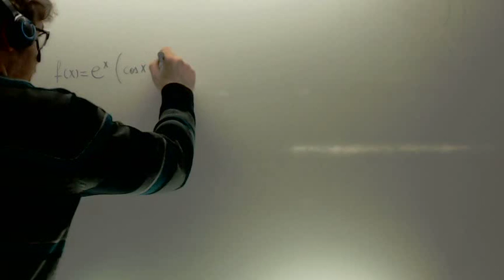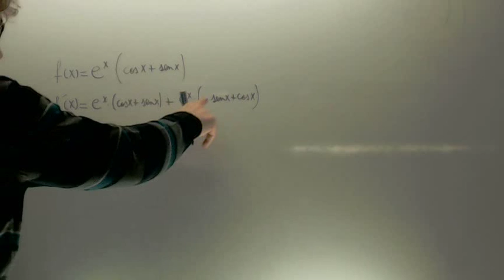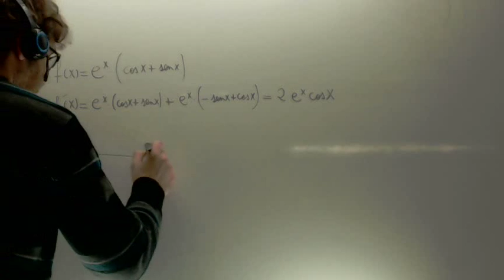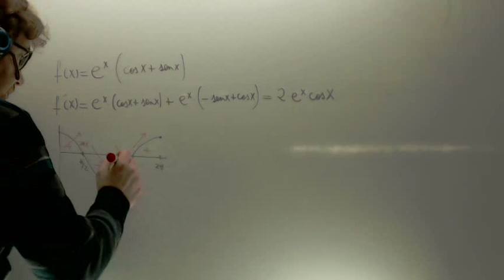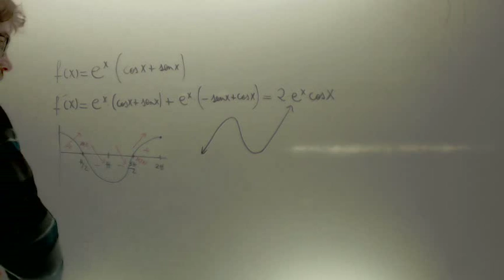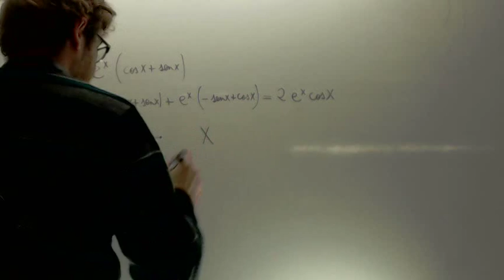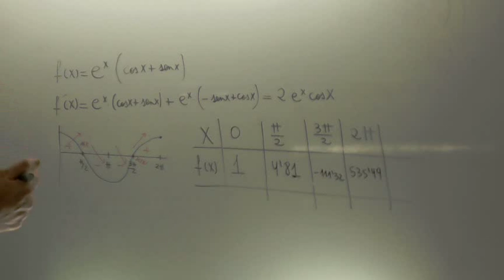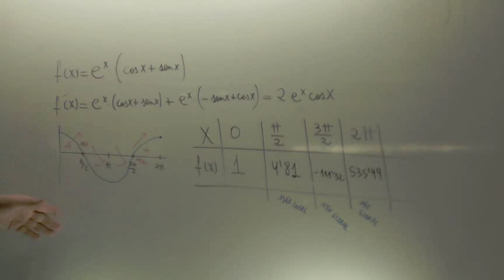Representacion grafica ex senx+cosx Matematicas 2º Bachillerato Academia Usero Estepona